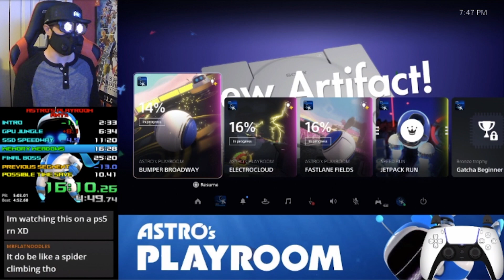Astro's Playroom Any% Under 25 Minutes (Old WORLD RECORD)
Here is the full run! It wasn't easy, but I'm actually starting to think that maybe an under 24 minutes is possible?! We'll see, after my 100% goal, I might shoot for that next. Enjoy the video!